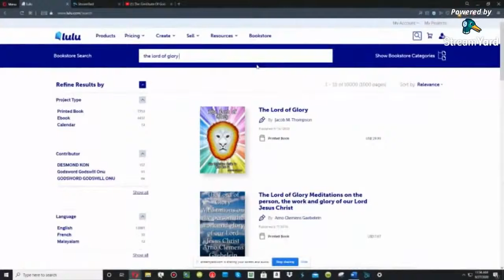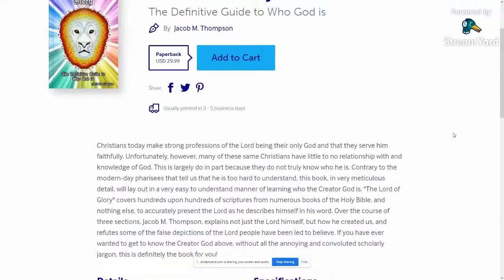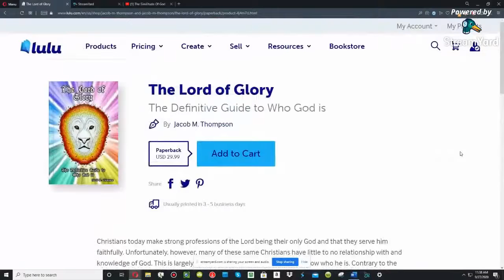The Similitude Of God